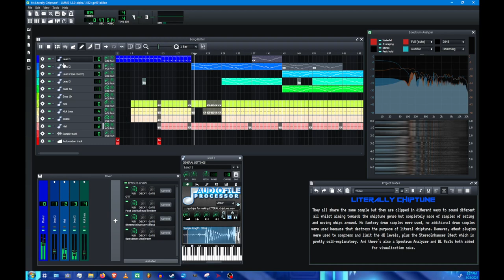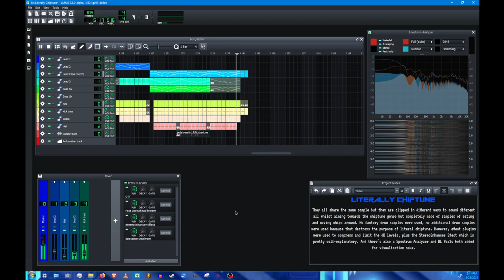thePotatoeyo - LITERALLY CHIPTUNE (LMMS Showcase)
Description from the project notes:
They all share the same sample but they are clipped in different ways to sound different all whilst aiming towards the chiptune genre but completely made of samples of eating and moving chips around. No factory drum samples were used, no additional drum samples were used because that destroys the purpose of literal chiptune. However, effect plugins were used to compress and limit the dB levels, plus the StereoEnhancer Effect which is pretty self-explanatory. And there's also a Spectrum Analyzer and BL Wav3s both added for visualization sake.